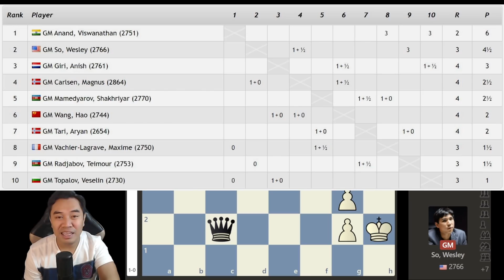Tumalab ang sustansiya ng Kinain hanggang Armageddon! | So vs Carlsen Norway Chess 2022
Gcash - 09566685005